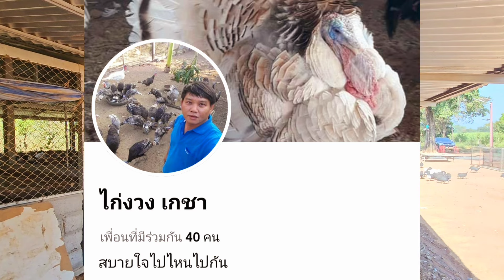เลี้ยงไก่ต๊อก 1,500 ตัวสร้างรายได้ เลี้ยงแบบปล่อย